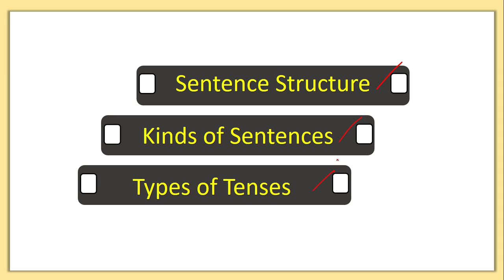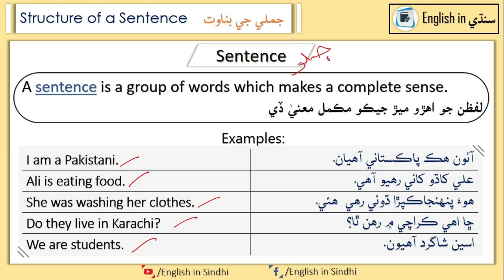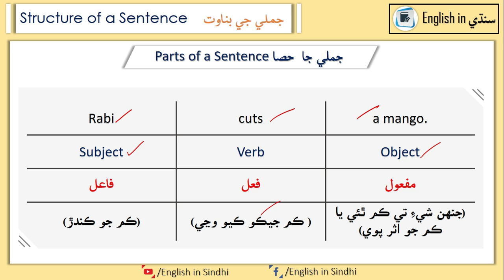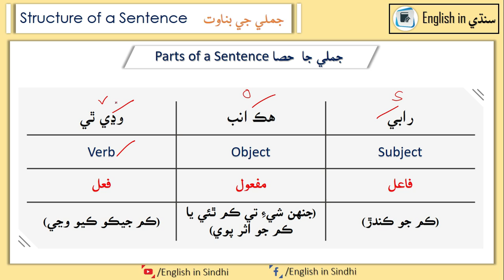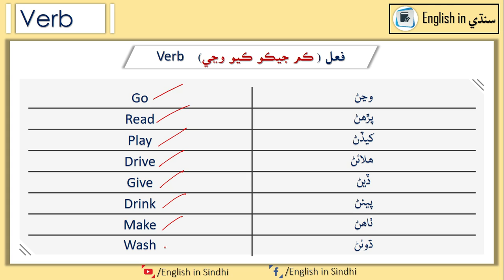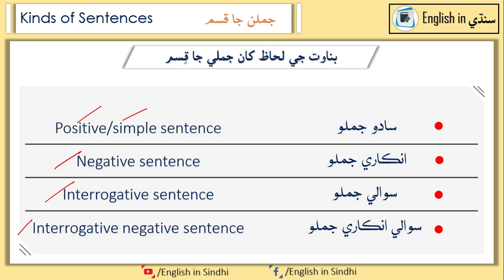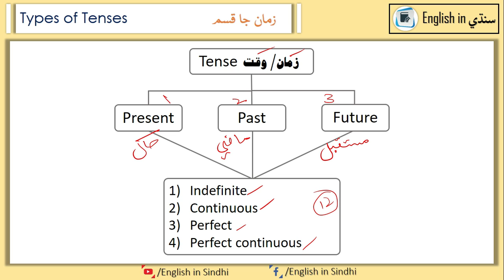Structure of a Sentence in English with Sindhi Explanation | Types of Sentences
In this lesson you are going to learn how to make sentences in English and Sindhi.